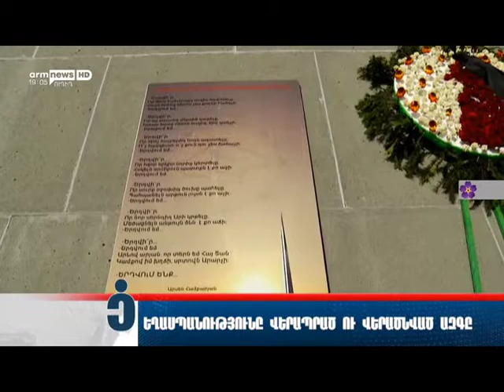Aurora Prize Co-Founders visit Tsitsernakaberd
Aurora Prize Co-Founders Ruben Vardanyan and Noubar Afeyan visited Tsitsernakaberd on April 24, 2017, to pay respect to the victims of Armenian Genocide. Coverage: ArmNews TV.